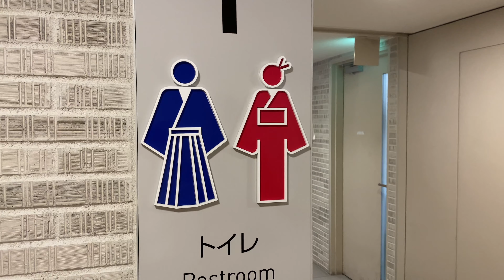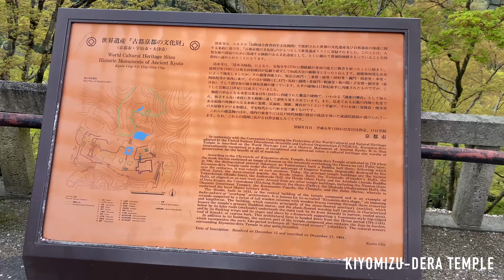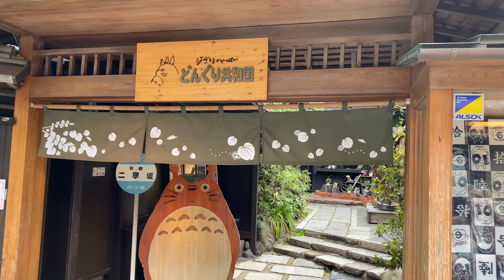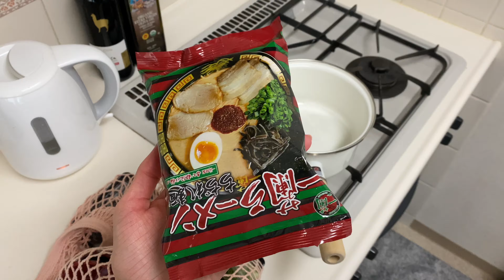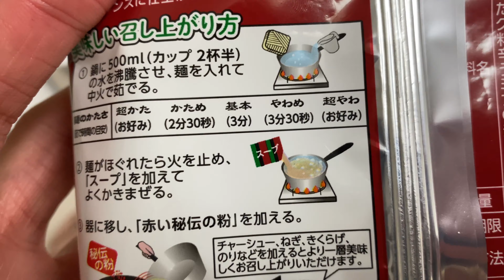Kyoto, Osaka + Ramen | Japan 006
My Previous Video:
FINALLY the Sakura video ft Starbucks, Mister Donut + Lawson | Japan 005